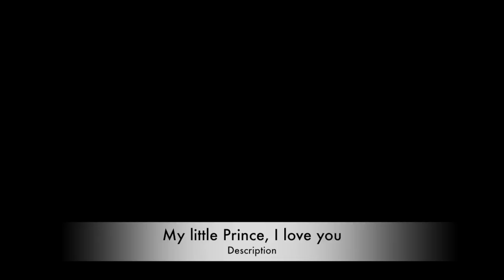Brody A Riehm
gratuation class 2028